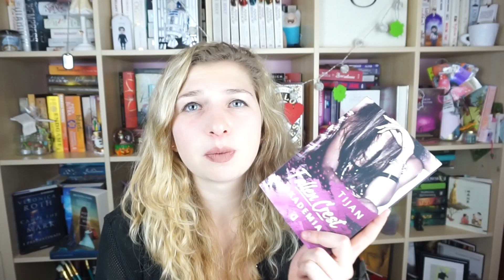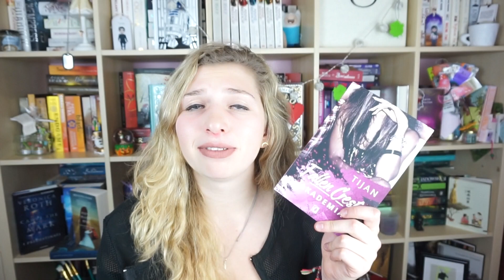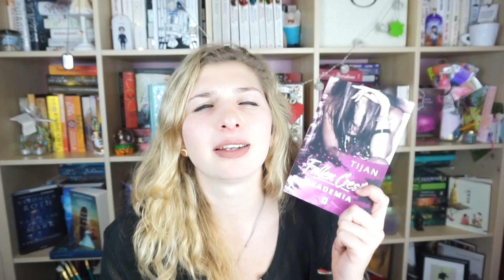ZAPRASZAM DO FALLEN CREST ♥